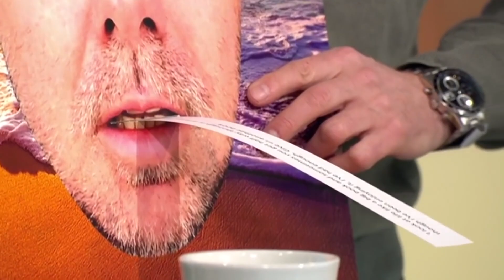Ricky Gervais, Karl Pilkington and Stephen Merchant Are Having a Laugh on Sunday Brunch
The best Ricky Gervais, Karl Pilkington and Stephen Merchant moments on Sunday Brunch.